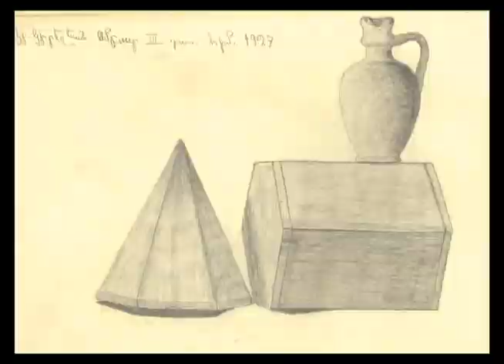Sumbat The Painter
Honoring Sumbat the Iranian painter's life on his 100 BD.

The paintings and his life.